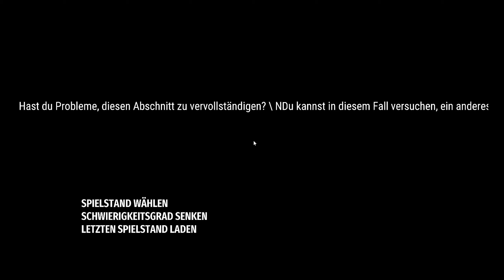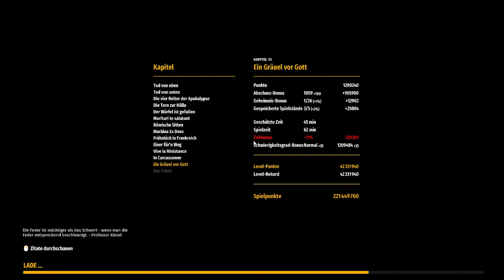SERIOUS SAM 4 #028 - Tschüß Achriman 💣 Let's Play Serious Sam 4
ÜBER DIESES SPIEL:
Die Menschheit wird belagert. Mental's Horden breiten sich über die Erde aus, um die Überreste einer gebrochenen und geschlagenen Zivilisation zu vernichten. Der letzte verbleibende Widerstand gegen die Invasion ist die Earth Defence Force, angeführt von Sam "Serious" Stone und seiner schwerbewaffneten Einheit schräger Kommandos.

Croteam kehrt mit einem energiegeladenen Prequel zur Serious Sam-Serie zurück, welches das Chaos auf ein nie dagewesenes Level hochfährt. Die klassische Serious Sam-Formel wurde aufpoliert: Mithilfe eines unaufhaltsamen Arsenals muss der Spieler einer unvorstellbaren Anzahl von Gegnern die Stirn bieten und seinen Weg aus hoffnungslosen Situationen finden.

HORDEN VON INVASOREN
Die bereits bekannte Riege von außerirdischen Gegnern kehrt mit neuer Verstärkung zurück. Kämpfe dich durch unvorstellbare Massen von Mental's Dienern, darunter die legendären Headless Kamikaze, Beheaded Rocketeer, Kleer, Scrapjack, Werebull und Khnum!Bewaffne dich gegen brandneue Gegner und gigantische Monster, wie den wilden Processed, den abstoßenden Belcher, den schonungslosen Zealot und viele mehr.

EXPLOSIVES ARSENAL
Rüste dich mit einer Vielzahl verheerender Waffen aus, passend für jede Situation. Verwüste Mental's Horde mit der mächtigen doppelläufigen Schrotflinte, der verheerenden Minigun, dem brutalen Kettensägenwerfer, einer brandneuen automatischen Schrotflinte und der kultigen Kanone. Verbessere deine Waffen und erfreue dich an dem zielsuchenden Raketenwerfer und dem mächtigen Laserstrahl des Todes.

KOOPERATIVES CHAOS
Kämpfe dich mit Freunden durch den actiongeladenen 4-Spieler Online Koop-Modus! Bewältige aufregende primäre Missionen und spannende Nebenquests in modifizierbaren Schwierigkeitsgraden für eine zusätzliche Herausforderung.

LEGION SYSTEM
Serious Sam 4 entfesselt einige der größten Augenblicke in der Geschichte der Serie mit dem neuen Legion System und Schlachtfeldern die mit Tausenden von Feinden wimmeln.

Der Entwickler beschreibt die Inhalte wie folgt:

Serious Sam 4 contains frequent violence, blood and gore with some mature language, which can be seen through actual gameplay and cut-scenes.

(Quelle: Steam)

Titel: Serious Sam
Genre: Action, Abenteuer, Indie
Entwickler: Croteam
Publisher: Devolver Digital
Franchise: Serious Sam, Croteam
Veröffentlichung: 24. Sep. 2020